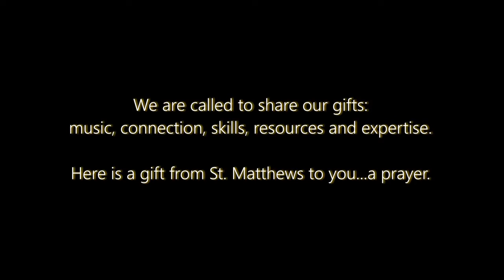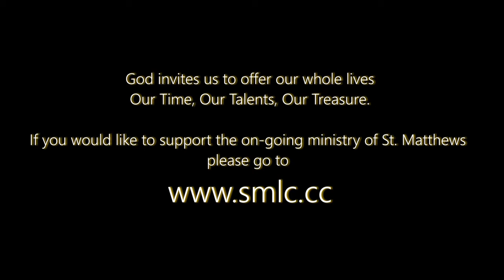SMLC OFFERING 3/29/20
Special thanks to Chelsea Greenwood, Greg McDole, and Derek Curtis-Tilton

'The Prayer' By Celine Dion